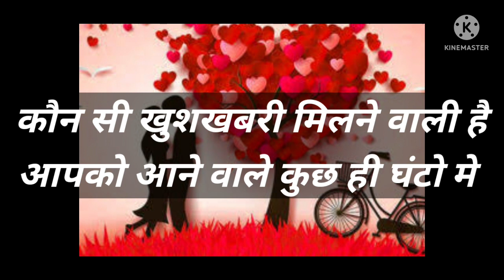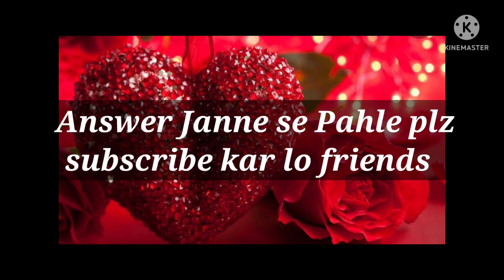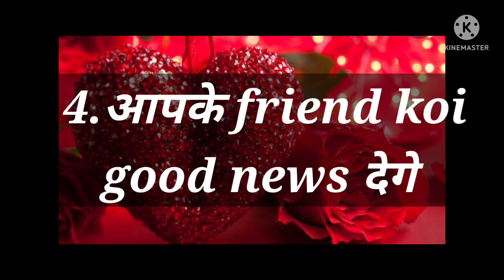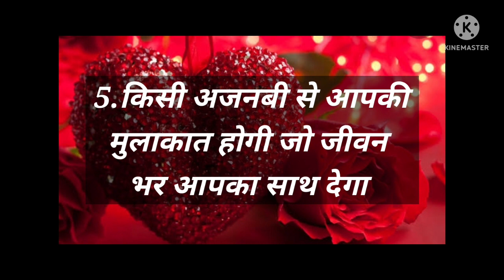Love Quiz game | Love test | choose one number